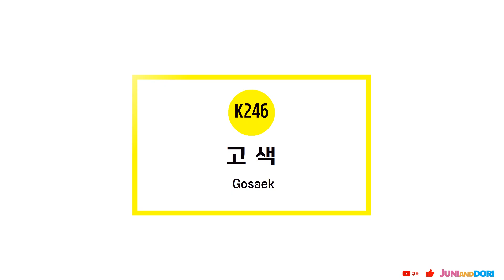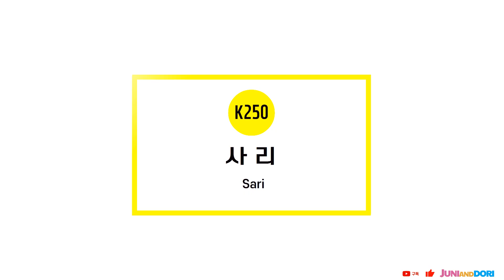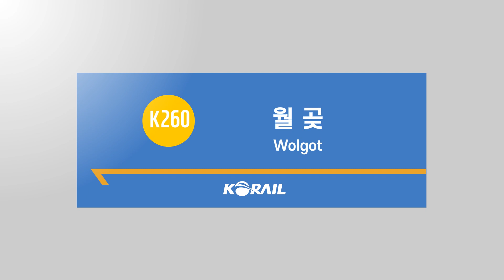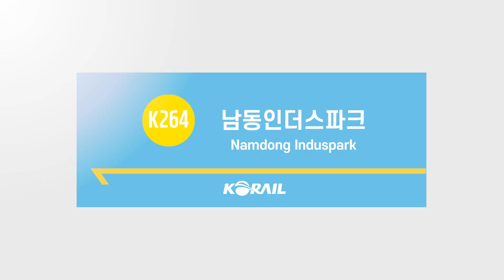수도권 전철 수인·분당선-인천행!■ 역이름알기 ( 협궤열차 )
여러분은 꼬마열차라고 들어 보셨나요?
1937년 일제강점기에 태어나 민족의 애환을 싣고
수원과 인천을 오가던 협궤열차입니다.

수인선
K246고색Gosaek
K247오목천Omokcheon미운행(수원여대)
K248어천Eocheon
K249야목Yamok
K250사리Sari
K251한대앞Hanyang University at Ansan( 환승 4호선)
K252중앙Jungang
K253고잔Gojan
K254초지Choji( 환승 서해선)
K255안산Ansan
K256능길 신길온천Singiloncheon
K257정왕Jeongwang
K258오이도Oido( 환승 4호선)
K259달월Darwol
K260월곶Wolgot
K261소래포구Soraepogu
K262인천논현Incheon Nonhyeon
K263호구포Hogupo
K264남동인더스파크Namdong Induspark
K265원인재Woninjae( 환승 인천1호선)
K266연수Yeonsu
K267송도Songdo
K268학익Hagik
K269인하대Inha Univ.
K270숭의(인하대병원)Sungui
K271신포Sinpo
K272인천Incheon  ( 환승 1호선)